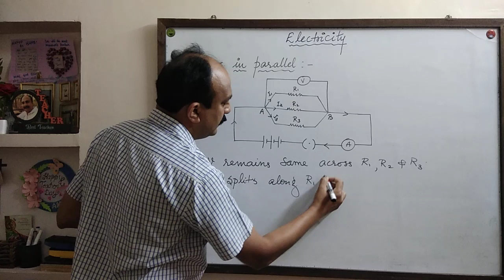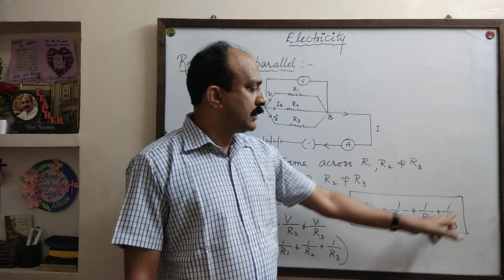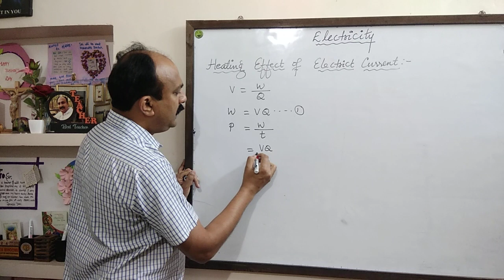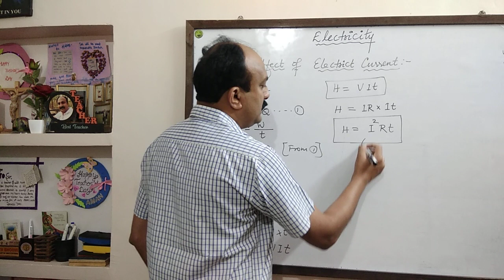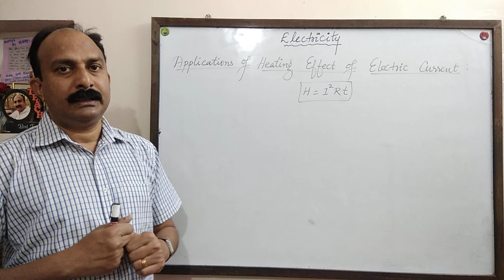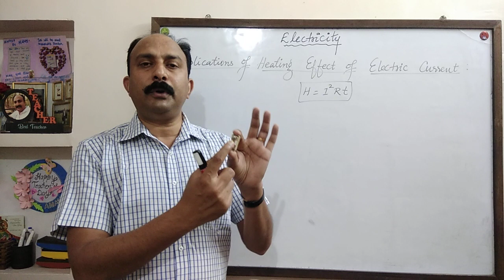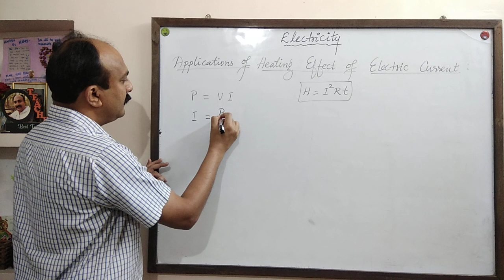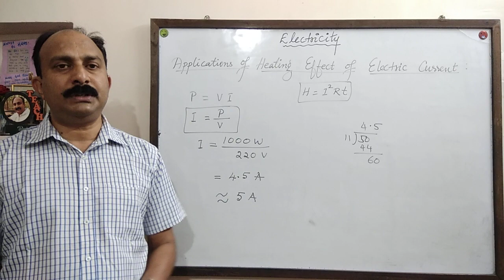Class 10 Physics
Heating Effect